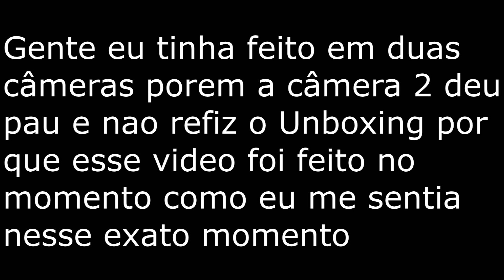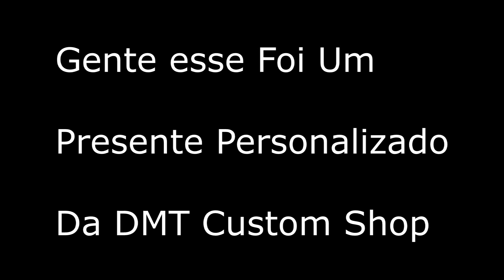O Melhor Unboxing Presente para o canal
O primeiro presente para o canal da DMT Custom Shop penal animal

Quero agradecer muito ao Fábio Leandro que Deus venha te abençoar muito mais VC e sua família e empresa